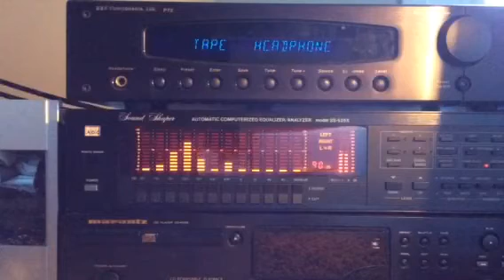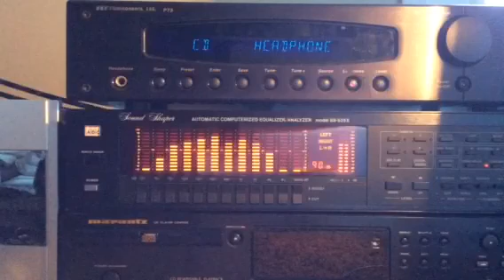Nakamichi Tape decks 682ZX vs ZX9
In this comparison, 682ZX outperformed ZX9 when it comes to playback. However ZX9 is still the best deck for recording. Here, ZX9 is connected to 'Tape' input of the preamp & 682ZX is connected to 'CD' input. Virtually both the sounds are identical, but I find that 682ZX bass is more tighter & refined.